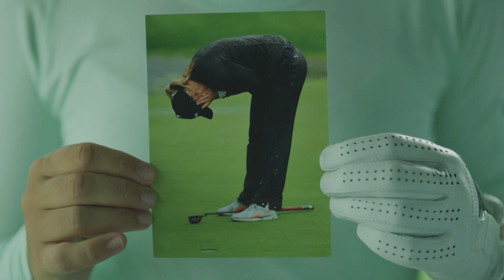Never Give Up - Anna Nordqvist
"My biggest accomplishments have come from my biggest struggles. And that makes the victories even sweeter."

Anna Nordqvist shares her DriveOn story. 👏